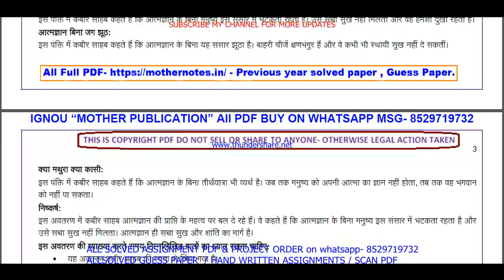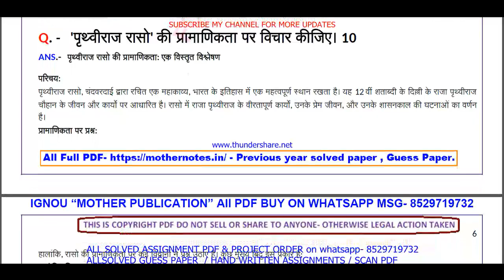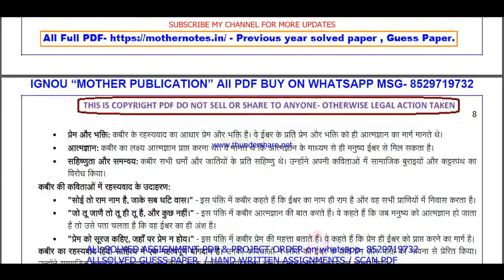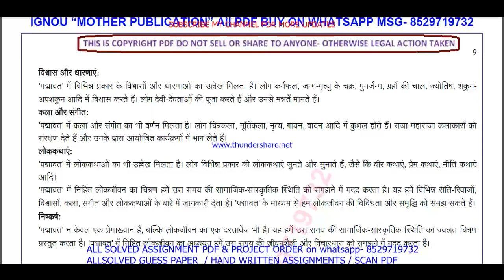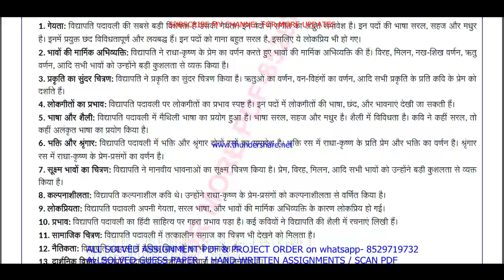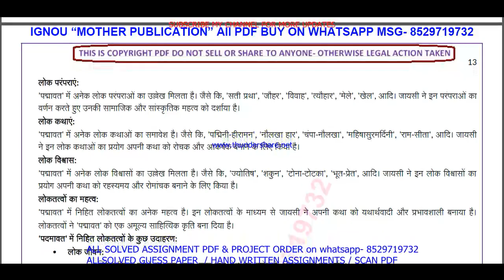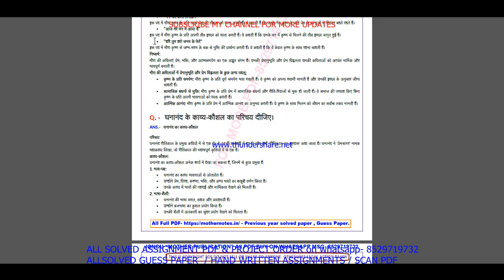MHD 01 important questions with answer | mhd 01 Previous Year Question Paper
Master Your IGNOU MHD 01 Exam with Solved Previous Year Papers (Hindi Medium)
Feeling anxious about your IGNOU MHD 01 exam?
This video is your one-stop solution! Gain confidence by reviewing actual IGNOU MHD 01 question papers from previous years, completely solved and explained in Hindi.
In this video, you'll get:
• A comprehensive walkthrough of a past MHD 01 question paper
• IGNOU MHD 01 students appearing for their upcoming exams
Don't wait! Watch now and ace your IGNOU MHD 01 exam!
Plus, in the comments section below, you'll find:
• A community of fellow IGNOU MHD 01 students to connect and share doubts

Searchable keywords -

mhd 01 important questions,
MHD 01 important questions with answer in Hindi,
mhd 01 Previous Year Question Paper,
mhd 01 important questions with answers,
mhd 1 important questions,
MHD 1 important questions with answer in Hindi,
mhd 1 Previous Year Question Paper,
mhd 1 important questions with answers,
mhd 1 previous year question paper in Hindi,
mhd 01 previous year question paper in Hindi,
mhd 01,

ignou ma hindi previous year question paper,
mhd 01 important questions in Hindi,
ignou mhd 01 previous question papers,

ignou mhd 01 important questions,
mhd 01 previous year question paper 2024,
mhd 01 previous year question paper with answers,
ignou mhd 01 important question,

mhd 01 previous year question paper solved Hindi,
mhd 01 previous year question paper Hindi,
mhd 01 study material,
mhd 01 important question with answer,
MHD 01 Previous Year Question Paper Solved in Hindi,
mhd 01 previous year question paper ignou,
mhd 01 previous year question paper solved,
mhd 01 previous year question paper Hindi medium,
mhd 01 question paper 2024,

mhd 1,
mhd 1 important questions in Hindi,
ignou mhd 1 previous question papers,
ignou mhd 1 important questions,
mhd 1 previous year question paper 2024,
mhd 1 previous year question paper with answers,
ignou mhd 1 important question,

mhd 01 suggestion questions,
mhd 01 question paper pdf download,
mhd 01 guess paper in Hindi,
ma hindi study material,
mhd 01 question paper in Hindi,
ma hindi previous year question paper in Hindi,
mhd 01 important questions for exam,

Other keywords
ma hindi question paper in Hindi,
ignou ma hindi question paper 2024,
ma hindi important question,
ma hindi question paper pdf download,
ignou ma hindi guess paper in Hindi,
mhd 01 ignou,
mhd 01 sample paper in Hindi,
mhd 01 books in Hindi,
mhd 01 classes,
mhd 01 full class in Hindi important questions,
mhd 01 exam notes in Hindi,
mhd 01 guides in Hindi,
mhd 01 classes in Hindi,
mhd 01 in Hindi,
mhd 01 unit 1,
mhd 01 assignment,
mhd 01 assignment pdf,
mhd 01 chapter 1,
mhd 01 full class,
mhd 01 class unit in Hindi,
mhd 01 class unit in Hindi 2024,
mhd 01 full class in Hindi,
mhd 01 exam questions with answers,
mhd 01 exam solved question paper,
mhd 01,mhd 01 question paper,
mhd 01 class on important questions,
mhd 01 important questions with solution 2024,
mhd 01 full classes on important question,

# tags